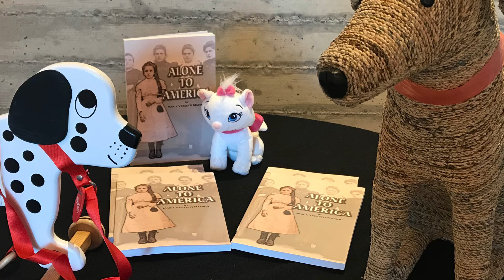Present & Past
It's exciting to see your book published. When you consider the timeline—May 2022 and May 1902--it's incredible. Gennie, our protagonist is still on the high seas heading to Ellis Island. Due to arrive on May 22, 1902.